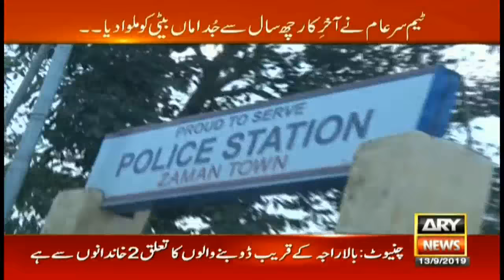Team SareAam rescued girl